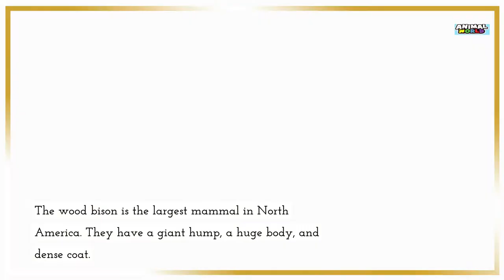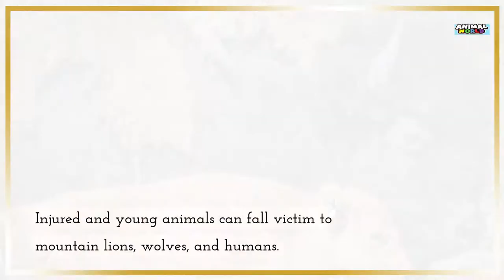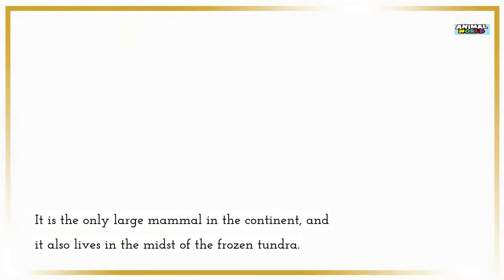Pure Bloodline Bison - Rasing Bison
The Wood Bison is a North American mammal. They are endangered and can be found in Northern Manitoba, Canada. Wood bison typically weigh 1,200 pounds and stand six feet tall at the shoulder. The wood bison has a shaggy brown fur coat and lives in cooler climates than other bovines due to the thick hair covering their body.
The Wood Bison was once a widely-spread animal, however, near-extinction has led to a small population of this creature. This video explores the work that is being done to protect and conserve these animals for future generations.